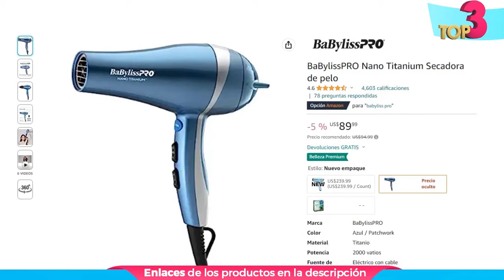🥇 ¿CUÁL SECADOR DE PELO PROFESIONAL COMPRAR? 💈 LOS 10 MEJORES SECADORES DE PELO PROFESIONALES (2024)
¿DÓNDE COMPRAR LOS MEJORES  SECADORES DE PELO PROFESIONALES EN (2024)?

10 mejores SECADORES DE PELO Profesionales calidad y precio
Mejores SECADORES de PELO Profesionales
Los 10 SECADOR de CABELLO PROFESIONAL
10 Mejores SECADORES de pelo de AMAZON
Top 10 Mejores Secadores de Pelo calidad precio
SECADOR de CABELLO PROFESIONAL
Los 10 Mejores Secadores de Pelo Profesionales
Los 10 MEJORES Secadores de Pelo BARATOS de Amazon [2024]
Los 10 mejores secadores de pelo del 2024
¿Cuál es el mejor secador de cabello 2024?
¿Cuál es la mejor marca de secadora de pelo profesional?
¿Cuáles son las mejores marcas de secadores de pelo?
¿Qué secador de pelo usan los peluqueros?
Los 11 mejores secadores de pelo profesionales del 2024
Los 10 Mejores SECADORES de pelo de AMAZON
Los 10 Mejores SECADORES de pelo de Aliexpress
Los mejores secadores de pelo del mercado en 2024
Los mejores secadores de pelo para el cuidado de tu cabello en 2024
Diez de los mejores secadores muy buenos que los expertos recomiendan
Los mejores secadores de pelo con resultados profesionales
Los 10 Mejores Secadores Para Pelo Rizado En 2024
Descubre El Mejor Secador De Pelo Del 2 Comparativa 2024
10 secadores de pelo buenos, baratos y resistentes
Los 10 mejores SECADORES DE PELO para comprar 2024
El mejor Remington Secador de Pelo Profesional en 2024